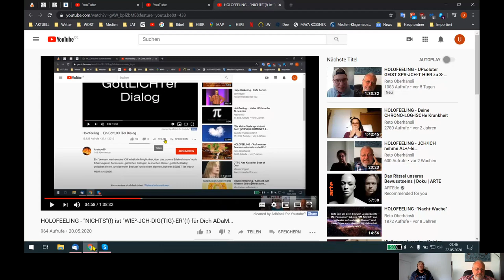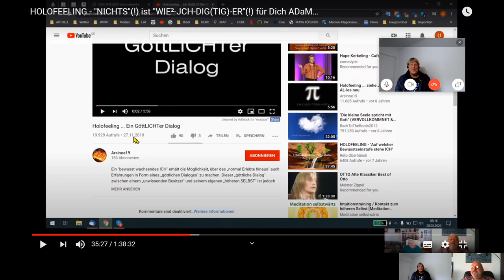Holofeeling - Selbstgespräch 22.05.2020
Skypegespräch Udo - Volker vom 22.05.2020